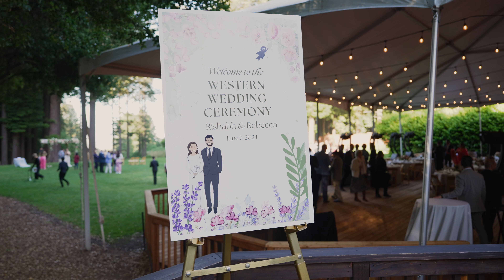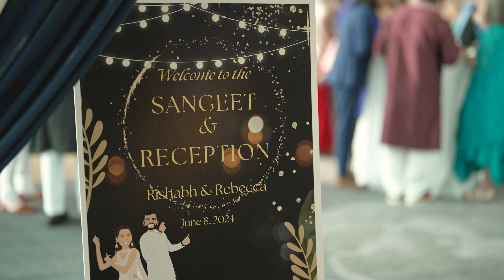Becca and Rishabh Highlight